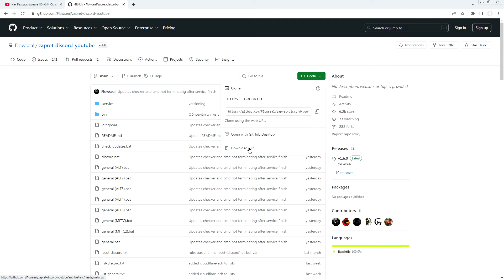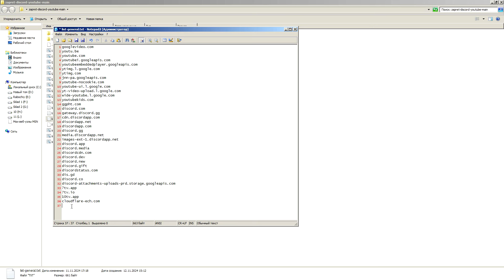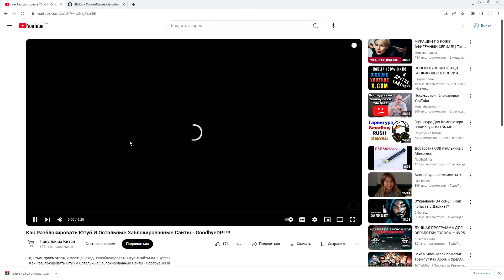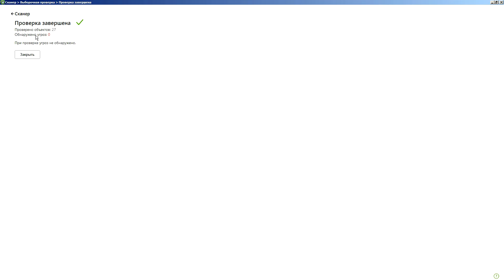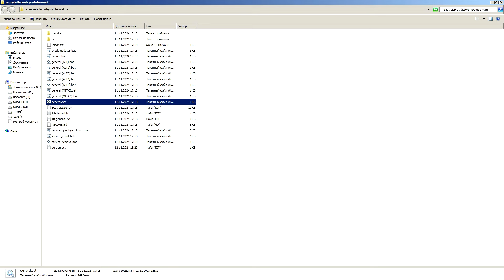Как Разблокировать Дискорд, Ютуб И Остальные Заблокированные Сайты !!!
В видео рассказываю и показываю как разблокировать дискорд и ютуб, а также остальные заблокированные сайты при помощи программы Zapret и показываю, что вирусов в ней нет !!!